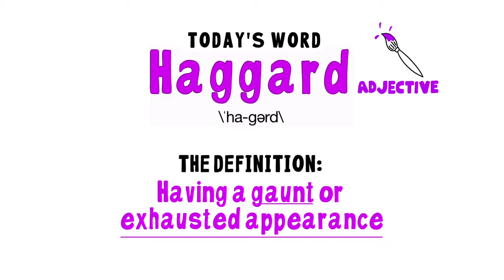Haggard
Download our FREE Word of the Week online curriculum with google quizzes and activity guides